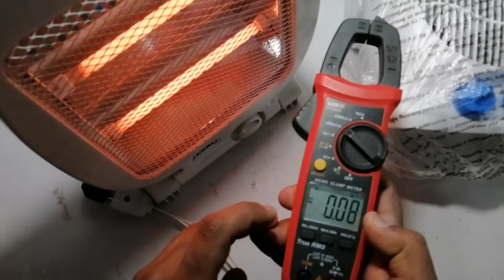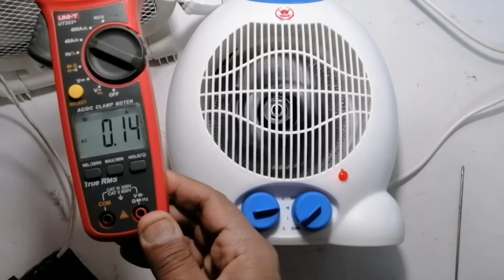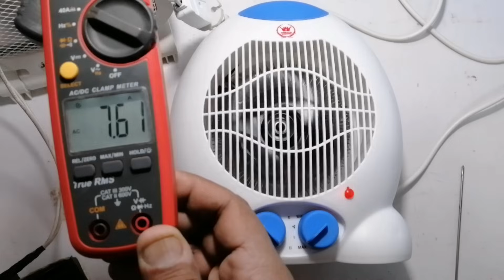Which heater to use rod heater or fan heater | kon sa heater lain raad wala ya fan heater Urdu/Hindi